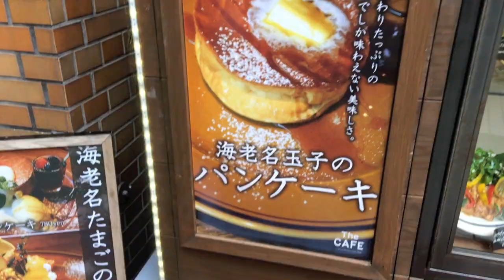【上質たまご】分厚くトロけるパンケーキ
☆お店情報　【The CAFE】